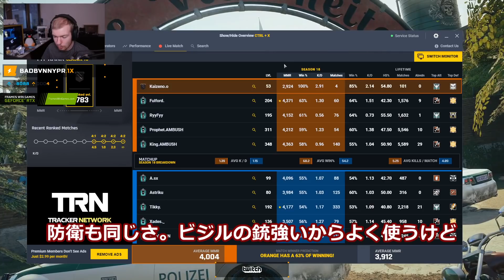[R6S] Penguの1v4ドククラッチ！I ドローニングのコツ I G2での責任 [日本語字幕]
PenguはG2でフレックス・サポート・リーダー・半IGLをやっているため重責を感じているかと思いきや、、、
動画の最後でも言ってますが、山荘さんはもう、、、
字幕
赤：Pengu
青：Ryleigh
緑：King
紫：Prophet
黄：Fulford
URL(許可は頂いています)
←PenguのTwitchチャンネル
←PenguのYouTubeチャンネル